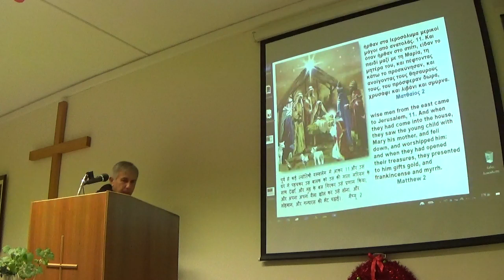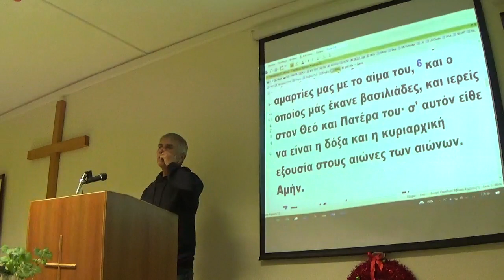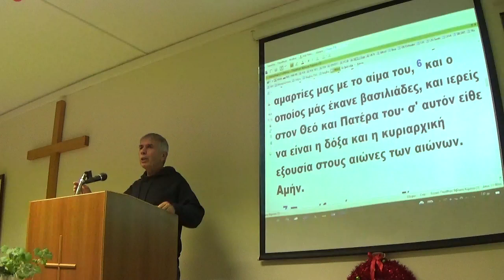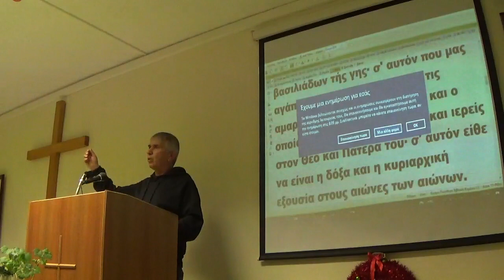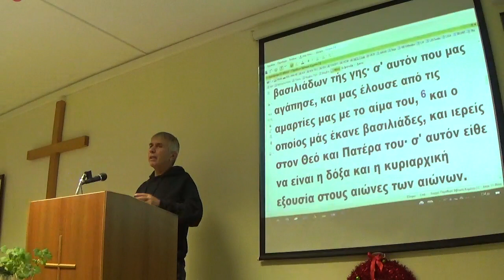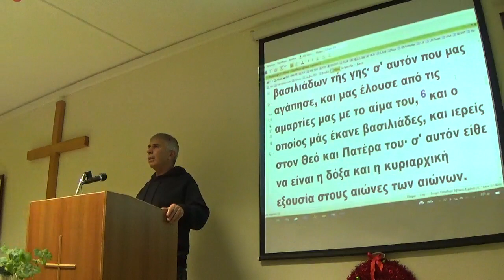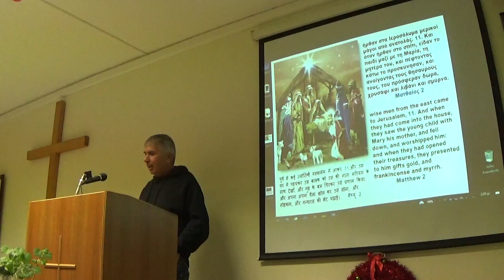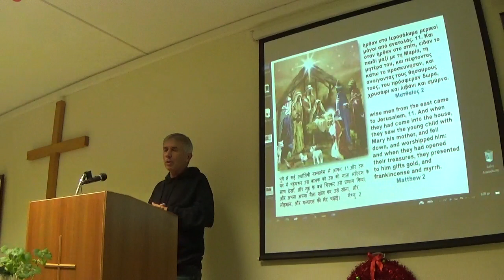28/12/2022 Αποκάλυψη 1